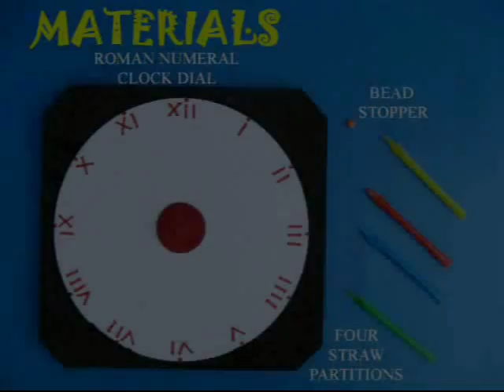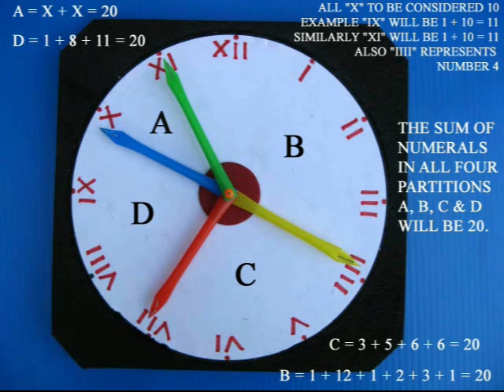Twenty Teasers | Punjabi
Make a clock dial on card sheet with numbers 1 to 12 written as Roman Numerals.
Stick this dial on a thick rubber sheet. Fix four colored straws with a pin and a bead.
Now rotate the straws and make four sectors on the clock face such that the sum of the numbers in each sector adds to TWENTY.

There are some special rules Roman 9 and Roman 11 are both ELEVEN.
Roman 4 and Roman 6 are both SIX.

After a few trials and errors you will easily be able to figure out and make four sectors each adding to TWENTY.